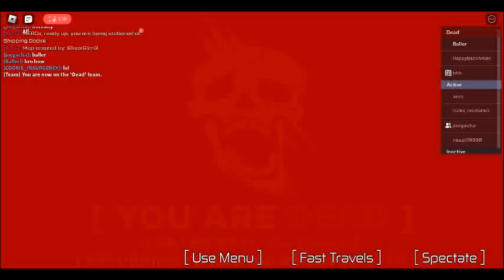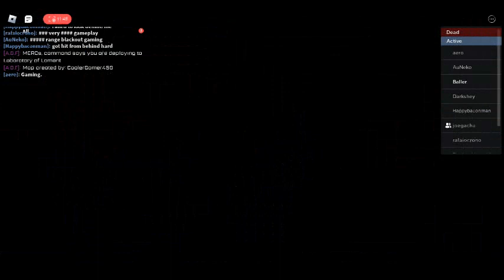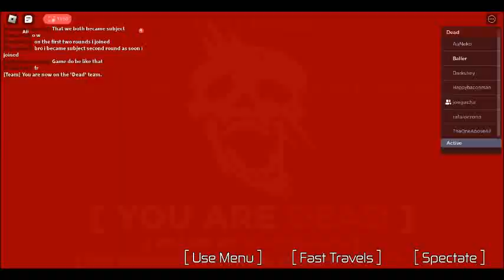Playing Anomalous Activities: First Contact p.1 (READ DESC.)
Funy game played with funy man.

(btw srry the recording stopped unexpectedly, the game stopped it.)